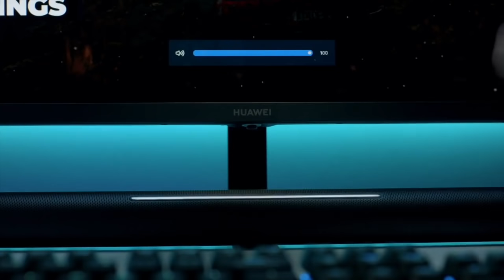Game up with HUAWEI MateView GT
Level-up your gaming experience with the new HUAWEI MateView GT.

🎮 34-Inch 3K+ Super-Curved Display
🎮 165Hz High-Refresh Rate
🎮 Stereo Sound Bar with Touch Volume Control

Grab now at RM2,488 (RRP) and receive a FREE* HUAWEI AX3 Dual-Core worth RM199.